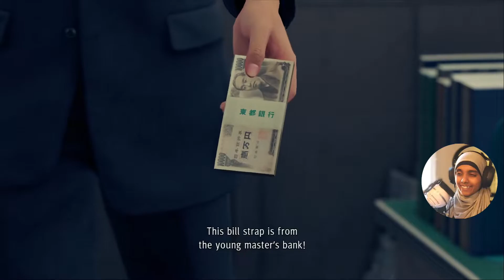How Does A Yakuza Atone?! - Yakuza Like A Dragon - Part 2: Light & Shadow PS5 1080p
Ichiban sees himself as a hero of the people. Helping those in need and bringing justice to the streets of Yokohama, but this eventually gets him in trouble. Is Ichi ready to face the consequences?

Experience dynamic RPG combat like none other. Switch between 19 unique Jobs ranging from Bodyguard to Musician, using the battlefield as your weapon. Take up bats, umbrellas, bikes, signs, and everything else at your disposal to clean up the streets!